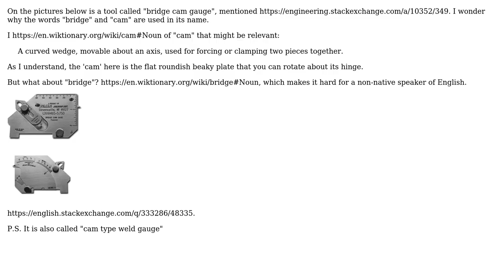Engineering: What is the etymology of "bridge cam gauge"?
With thanks & praise to God, and with thanks to the many people who have made this project possible! You are responsible for your own actions.